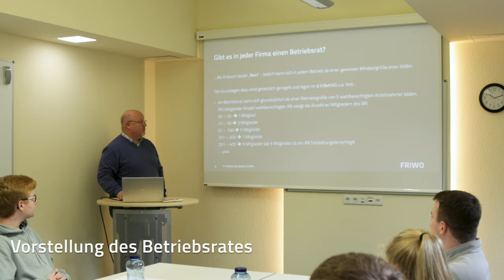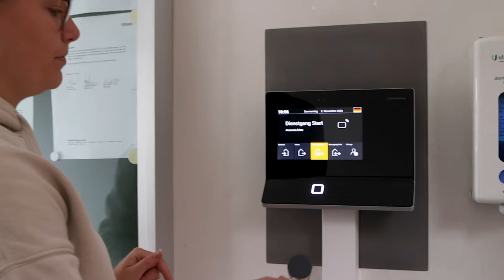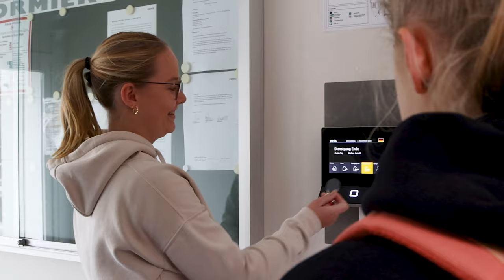Kickstart ins Berufsleben: Der spannende erste Tag der Ausbildung bei FRIWO!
Erlebe den aufregenden Beginn einer vielversprechenden Ausbildung bei FRIWO! In diesem Video nehmen wir dich mit auf unseren spannenden ersten Ausbildungstag, bei dem du einen Einblick in unsere Arbeitswelt und den Ablauf deiner Ausbildung erhältst. Verpasse nicht, wie unsere zukünftigen Fachkräfte ihren Weg beginnen!